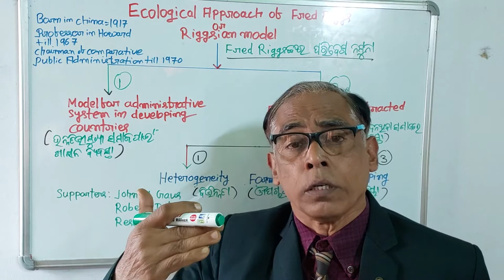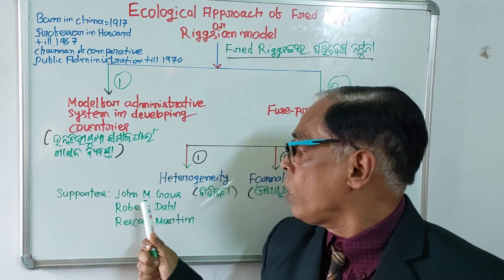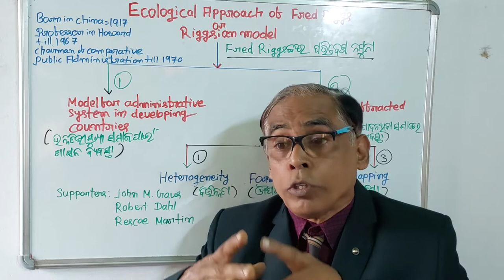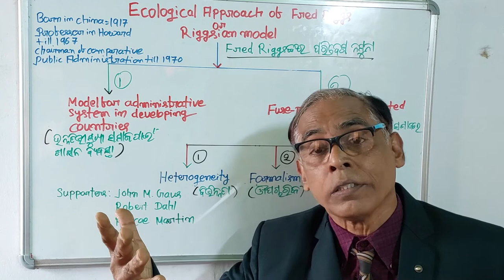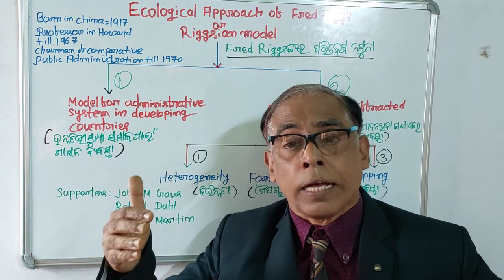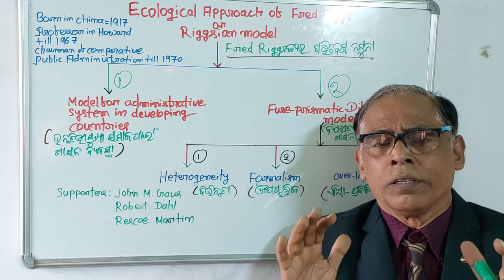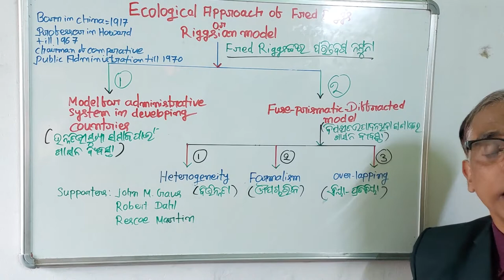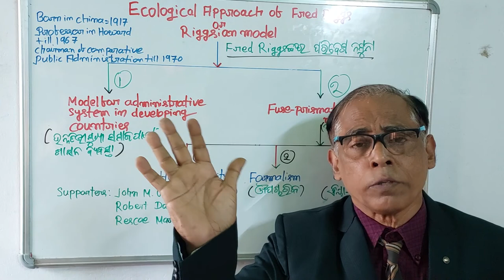122)Fred Riggs Ecological Approach(Odia Video)